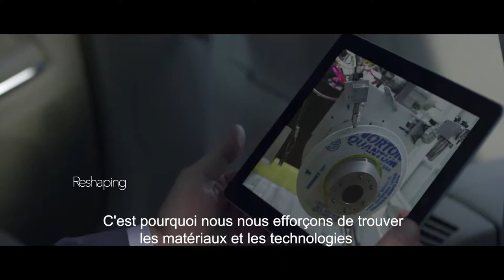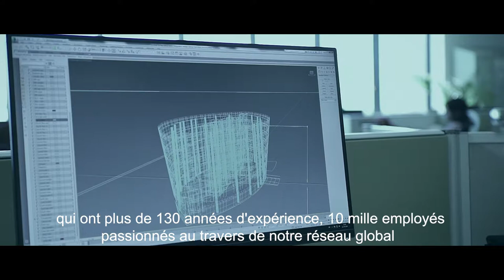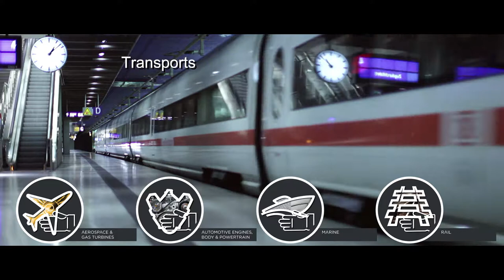Corporate Video Saint-Gobain Abrasives - Français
Découvrez de l’intérieur ce qui fait de Saint-Gobain Abrasifs, l’entreprise qu’elle est aujourd’hui ;
Découvrez les multiples façons au travers desquelles nous intervenons dans vos vies, dans le monde entier ; et découvrez comment nos engagements ainsi que ceux de nos clients, nous permettent de façonner le monde tous les jours, ensemble.